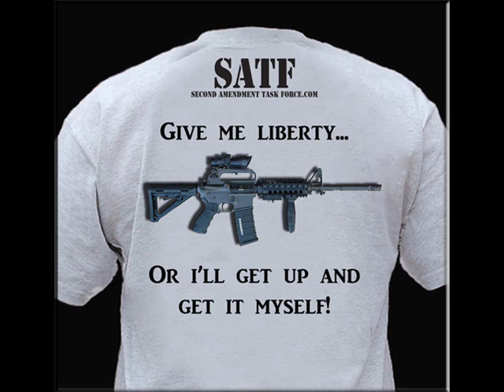it ain't easy being me chris knight (cover) by wes yoder.wmv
just messin round in the garage